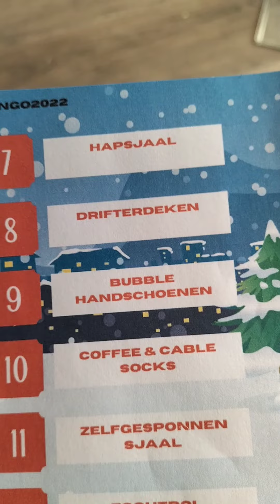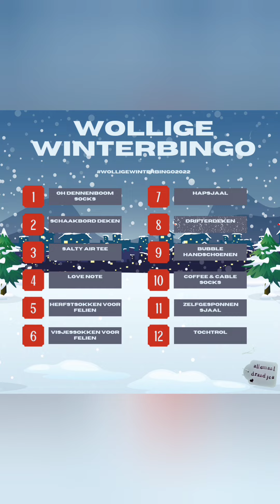Week 1 wolligewinterbingo2022 (1 december 2022)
En we zijn vertrokken voor 12 weken wollig winterplezier. Benieuwd naar welk project deze week aan de beurt komt? Kijk snel naar de video.

Groetjes
Joke